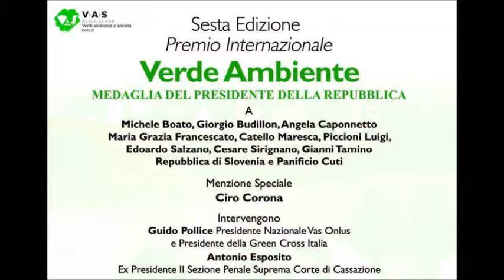Premio Verde Ambiente 2016 Repubblica di Slovenia